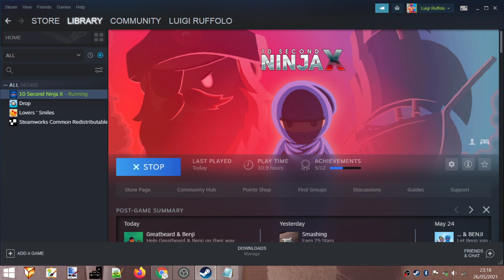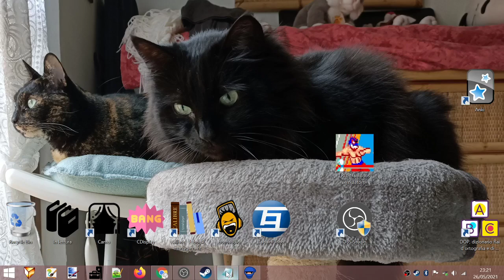10 Second Ninja X (PC). World 5, Level V. Time: 4.67.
Level selected at 0:42.
The best attempt starts at 2:21.
Time at 2:31.

Played for Lvlupscore and Twin Galaxies.